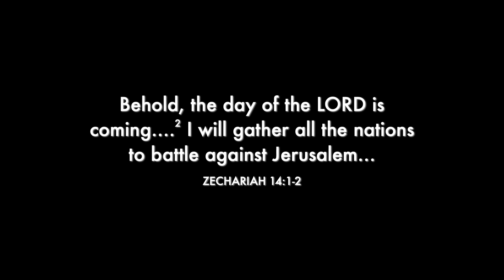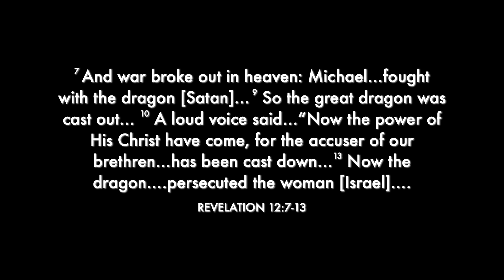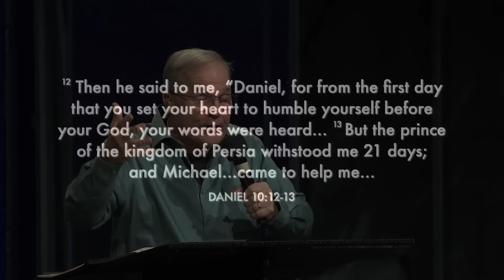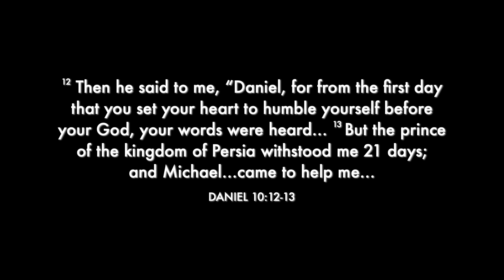ISRAEL AT WAR // Understanding the bigger picture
Follow Mike Bickle